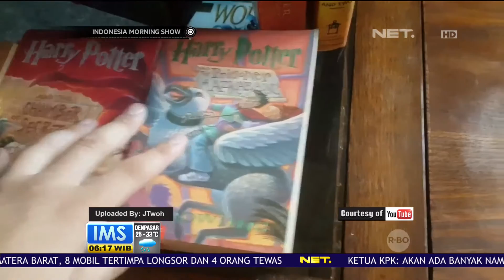Berikut Ini Wanita Wanita Luar Biasa di Belantika Perfilman Dunia